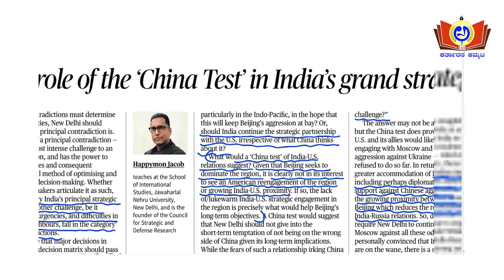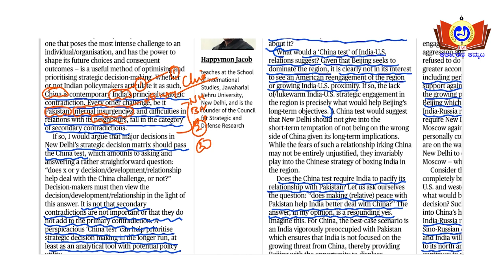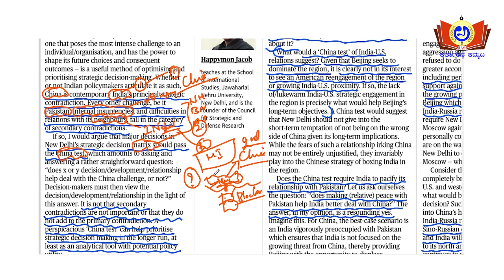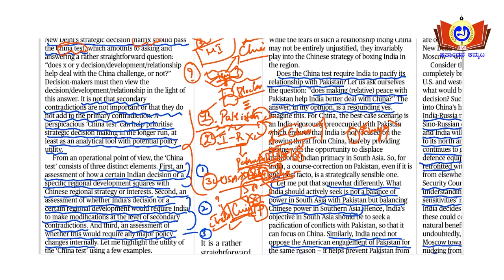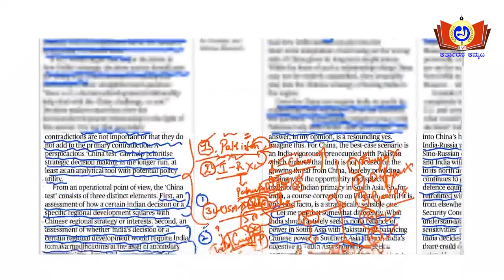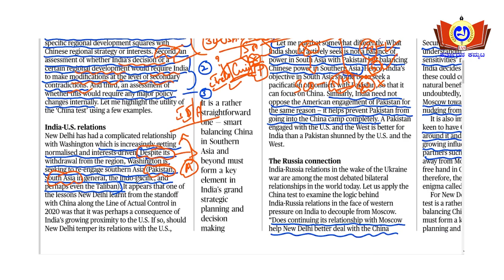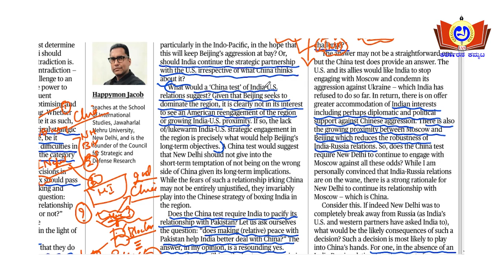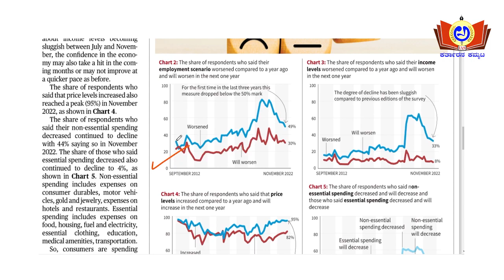The Hindu Editorial Discussion in Kannada By Rudresh Sir 12th December 2022 | AKKA IAS ACADEMY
AKKA IAS ACADEMY brings you The Hindu Editorial Discussion in Kannada for UPSC mains 2022. The sole objective of this initiative is to help those aspirants who are preparing for UPSC and KPSC in Kannada medium.